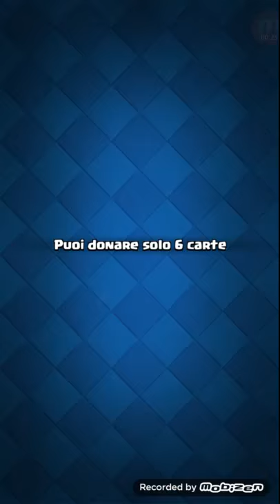BAULE LEGGENDARIO MI SENTO MALE, signiori altra leggendaria per noi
signiori grazzie per le viewhs ke mi facete fare, grazzie per i laics